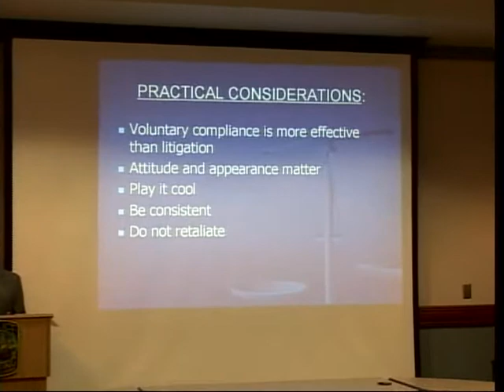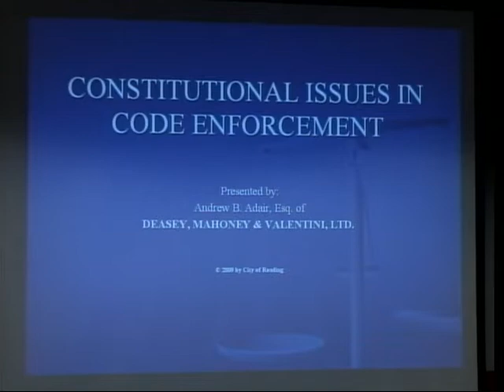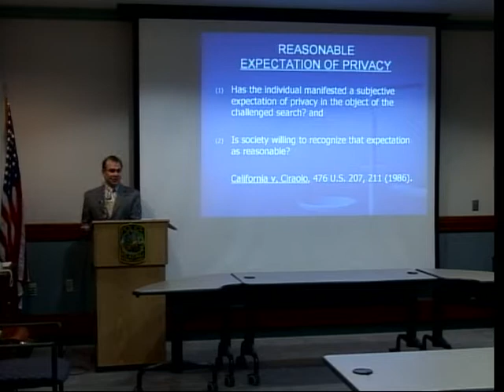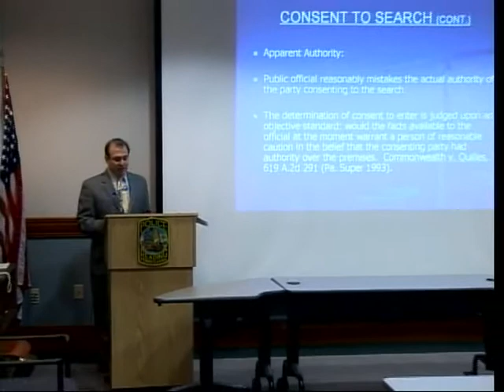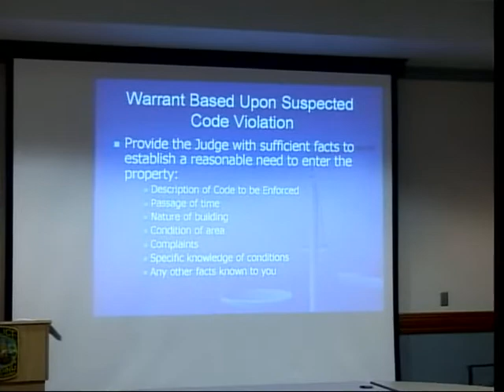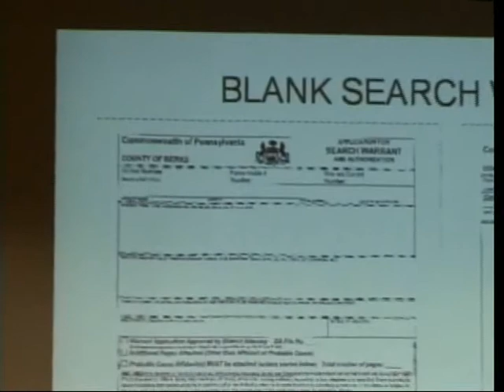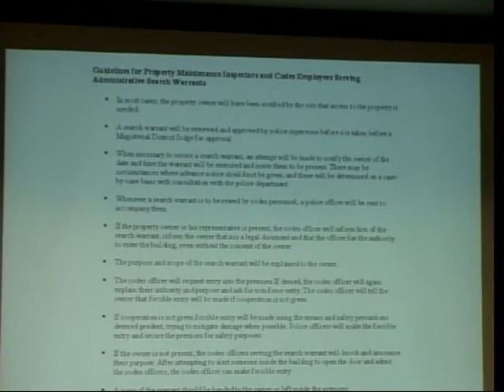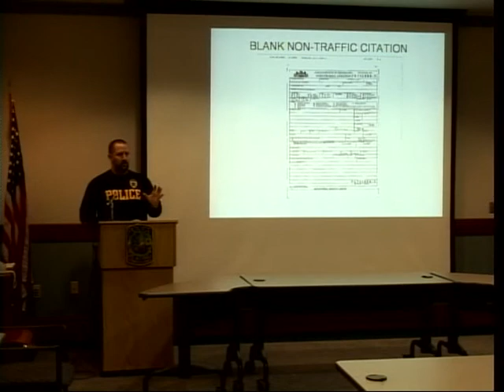City of Reading - Code Enforcement Training